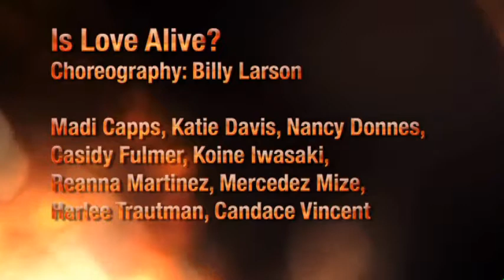Is Love Alive? - BREATHe 2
Choreography by Billy Larson